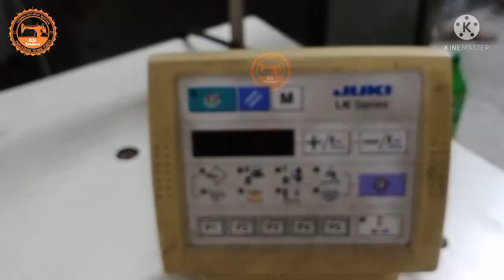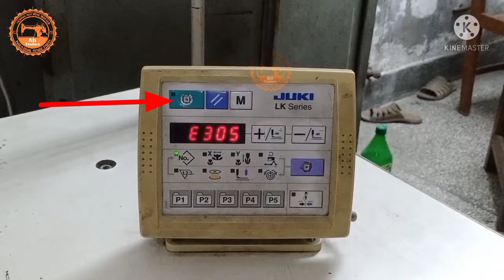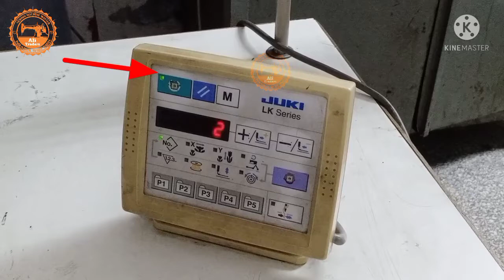How to Remove E305 Error LK-1900A-HS Juki 305کا ایرر کیسے ختم کرتے ہیں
I hope you will benefit greatly from watching this video. This video explains how to fix error e305 on a bar take machine.
How to Remove E305 Error LK-1900A-HS Juki
how to remove error 305 juki bar take machine
how to remove error bartake machine
how to remove error e306 lk-1900 bar take machine
how to remove error 305 juki lk1900a
error 305 kaise khtam karte hain
how to remove a error e306 juki bar take
how to remove error e305 juki bar take machine
how to remove juki 1900a error 305
how to remove error 305 juki lk-1900a-ss
how to remove error e306 juki lk - 1900a bartack machine
how to remove error 305 juki lk1900a-hs
juki lk1900a remove  error e305
how to fix error 302 juki lk-1900ass
how to remove eroor 305,remove error 305 lk1900 juki
lk-1900 error 305 remove karne ka tarika